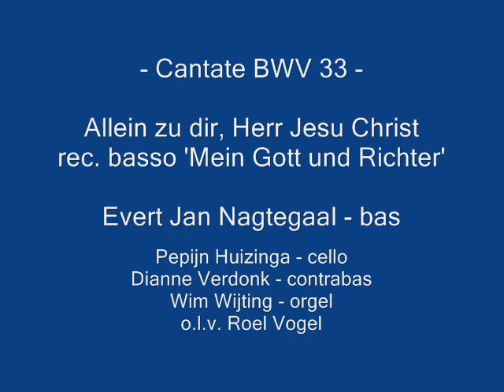Cantate BWV 33 J.S.Bach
Johann Sebastian Bach Cantate 33
bas recitatief
Evert Jan Nagtegaal - bas
Pepijn Huizinga - cello
Dianne Verdonk - contrabas
Wim Wijting - orgel
Roel Vogel - dirigent
CD-recording Utrecht 21/07/2012